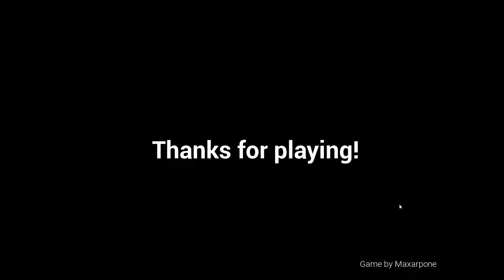Midnight Lane - Indie Horror Game (No Commentary)